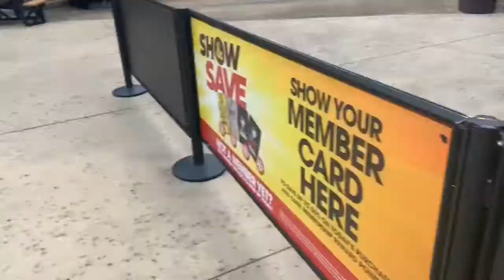Six flags Gradv vlog 7/5/19-my 100th ride on kingda ka!